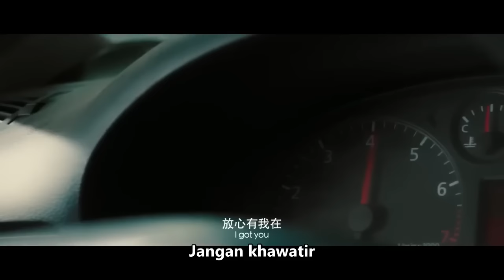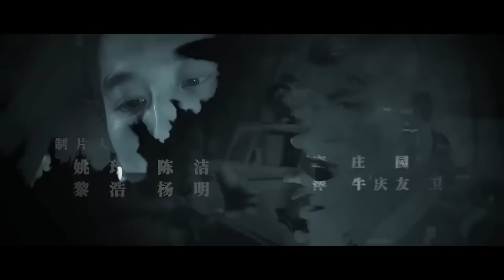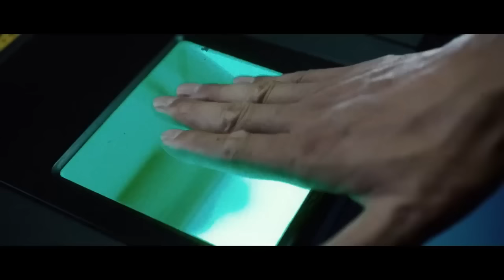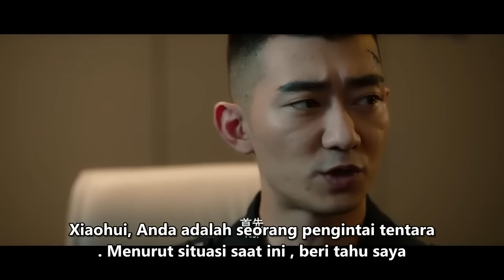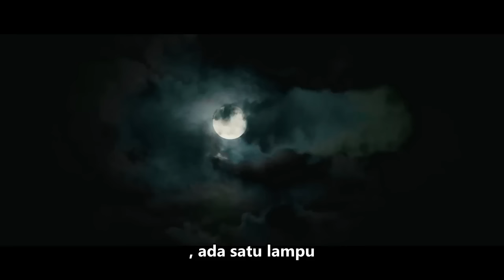【INDO SUB】Lei Ting Xing Dong | Bunuh mereka semua tidak ada yang tersisa | Film China 2023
▶Info Produksi
Film nama cina：《雷霆行动》
Dibintangi: Shi Aqi / Song Ruobing
Genre: Aksi / Kejahatan

▶Sinopsis Hermit's Sword
Wu Di, seorang bocah kungfu yang lahir dengan tangan kanan, bekerja sebagai sparring partner untuk petinju di sasana tinju. Dalam perjalanan pulang kerja, dia bertemu dengan seorang reporter yang dikejar dan dibunuh oleh sekelompok preman berpakaian hitam .Tidak sengaja terlibat dalam perselisihan yang kejam. Wu Di terpaksa melawan kecerdasan dan keberanian dengan Tuan Bai yang dipimpin oleh para penjahat, dan akhirnya mengungkap konspirasi geng kriminal tersebut.